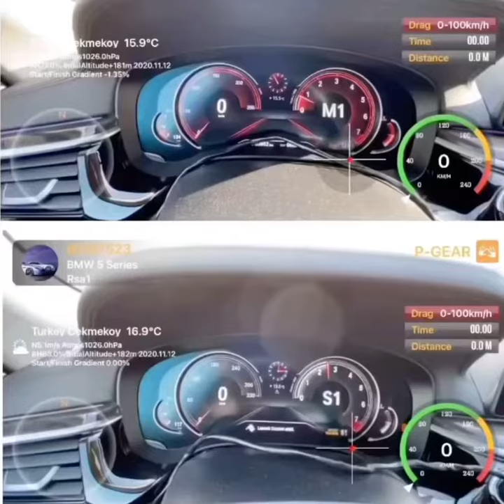BMW G30 520i B48 | RSA Stage 1 vs Stock | Acceleration | 0 - 100 km/h 100 - 200 km/h |170hp to 252hp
Rsa Motorsports Stage1 Tune BMW G30 520i
-Stock : 170hp - 250nm
-RSA Stage 1: 252hp - 350nm
*Stock 0-100 km/h: 10 sec. \ -1.3% \ 160m
*RSA 0-100 km/h: 6.9 sec \ 0 % \ 112mm
*Stock 100-200 km/h: 37.5 sec. \ -0.6% \ 1712m
*RSA 100-200 km/h: 19.2 sec. \ -0.6% \ 857m
Not: Süre 2 kişi alınmıştır ve araca extra olarak şanzıman yazılımı yapılmıştır.
Not2: Orijinal halinde launch control olmadığı için direkt gaza basılarak süre alınmıştır. Fabrika verisi 0-100 süresini yakalayabilmek ideal şartlarda launch control olmadığı için çok zor. Frene basarak, burnout yapmadan kalkış yapılarak fabrika verisine yaklaşılabiliyor. Bu videoda şanzıman yazılımıyla birlikte gelen lauch control ile farkını göstermek istedik.
*BMW ve VAG(Vw,audi-skoda-seat-porsche-bentley) grubu araçlar hakkında daha fazla bilgi almak için en yakın şubemize bekliyoruz.